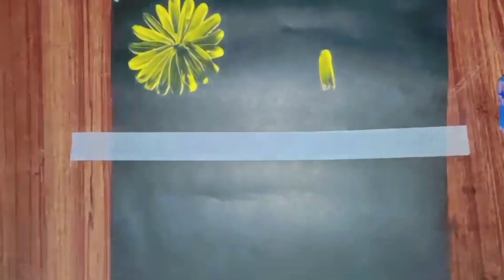How to Paint Flowers || Easy Acrylic Painting for beginners || Painting Tutorials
How to Paint Flowers || Easy Arcylic Painting for beginners || Painting Tutorials